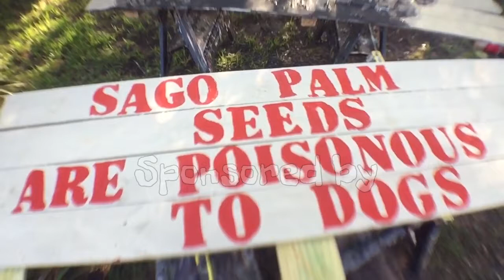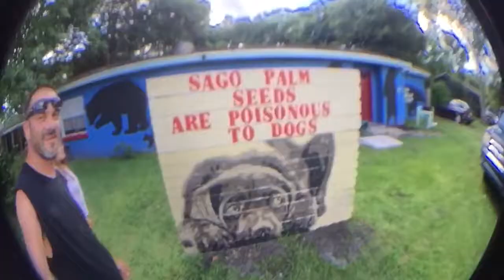Sago Palms are poisonous to dogs